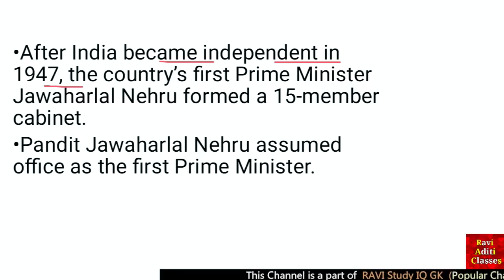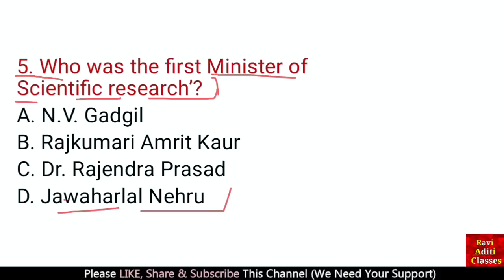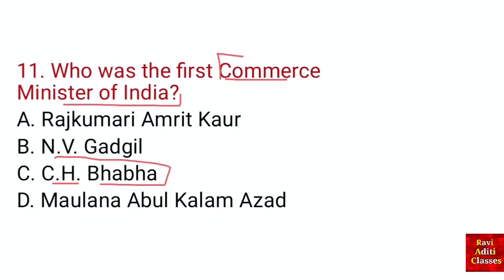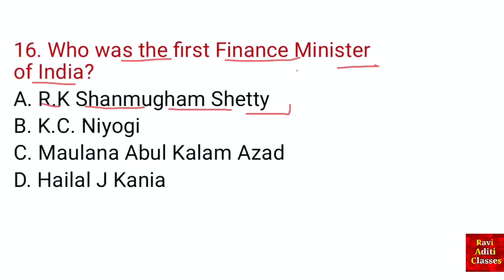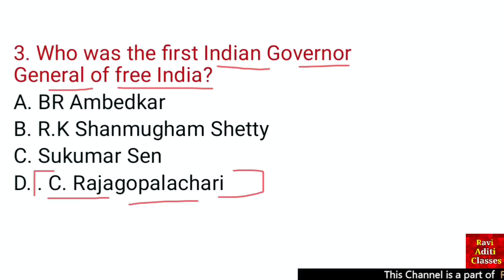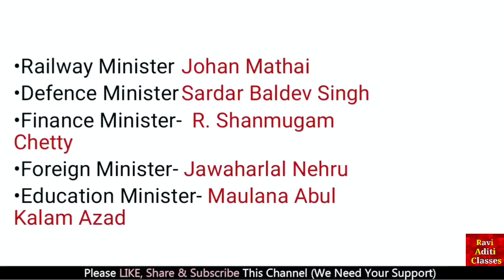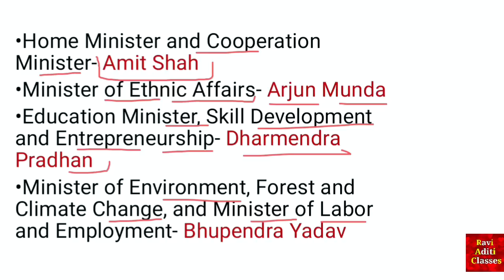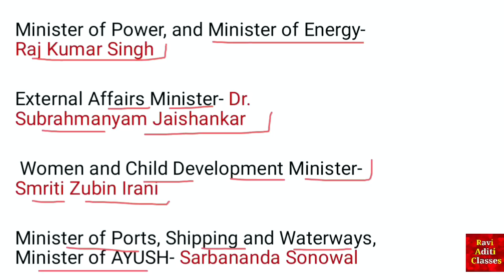First Cabinet Ministers of Independent India | Indian Polity Important Question | Static Gk Tricks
First Cabinet Ministers of Independent India
Indian Polity Important Question